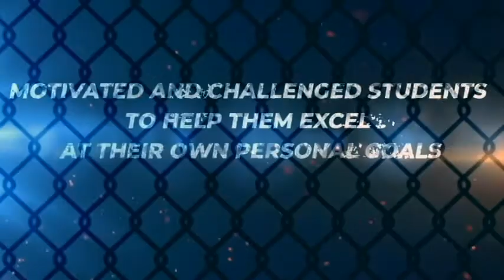G N Kickboxing Association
G N Kickboxing Association (R)
Kids club , kamla Global Academy , Madhu Park , Khar west , Mumbai-400052.